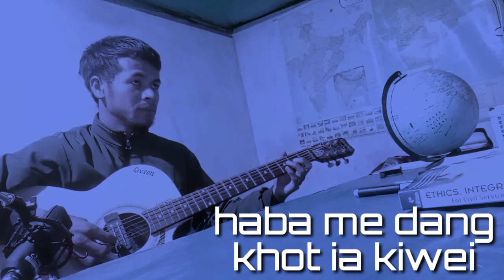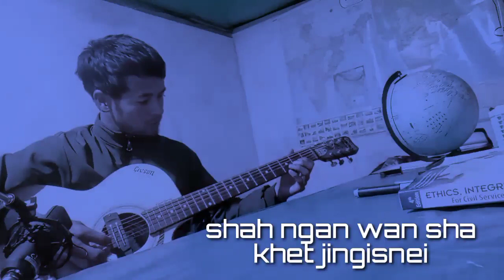wat kyntait ko jisu jemnud/// KHB-532